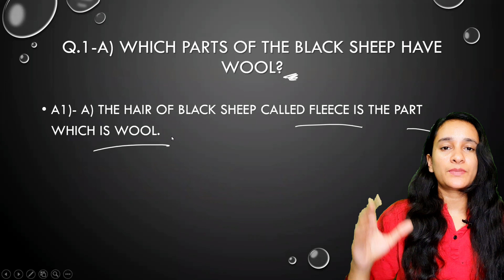Class 7 science chapter 3 fiber to fabric question and answers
Class 7 science chapter 3 Fibre to fabric question and answers. In this video we are discussing about silk and wool. how they both are produced

makeitclear neelakshijain class7scienceClass 7 science chapter 3 fiber to fabricclass 7 scienceclass 7 science fibre to fabricfibre to fabric class 7